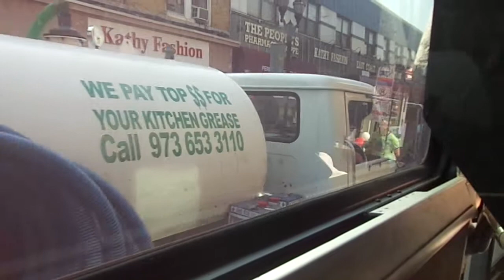NJT MCI D4000 w/lavatory #7536 on the 159 to NY (Inside) in HD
Another video ride on-board NJT 2001 MCI (Motor Coach Industries) D4000 w/restroom #7536 on the 159 to New York via Bergenline Avenue on a Sunny and Warm late Friday Morning.  I was headed to Bergenline Avenue & 31st Street in Union City and I sat @ the front.  DARN those Jitneys, they keep ruining my NJT Bus Videos!!  Please Get rid of those Foul-Smelling, Dirty, STINKY JITNEYS, the drivers of those Jitneys really SUCK!!!  Available in High Definition.

Hope ya like and avoid taking those Dirty, Filthy, FOUL-SMELLING STINKY JITNEYS!!!